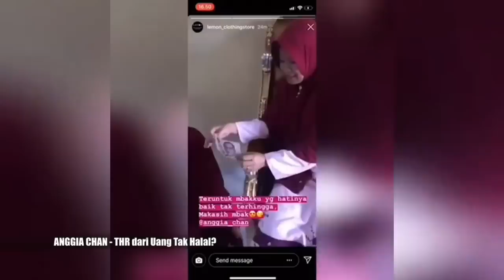ANGGIA CHAN DITUDUH BAGIKAN THR DARI UANG TAK HALAL | SELEBRITA SIANG (12/06/19)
SELEBRITA SIANG
Rabu, 12 Juni 2019
"SELEBRITA SIANG"
TAYANG SETIAP HARI SENIN-MINGGU
PUKUL 10.30